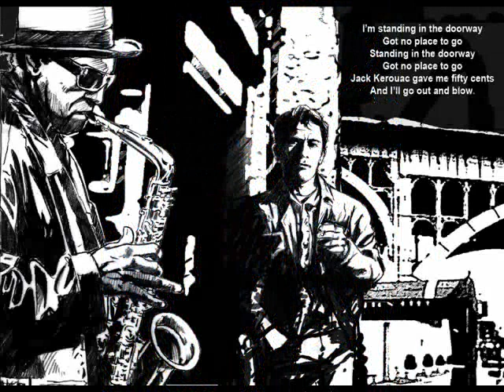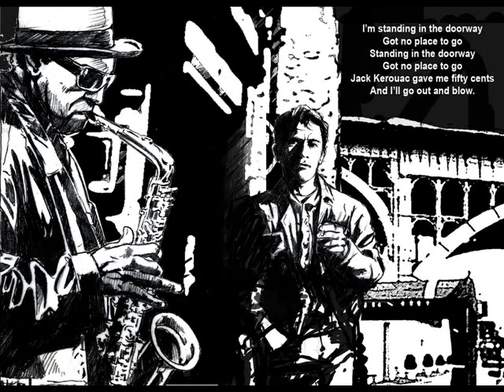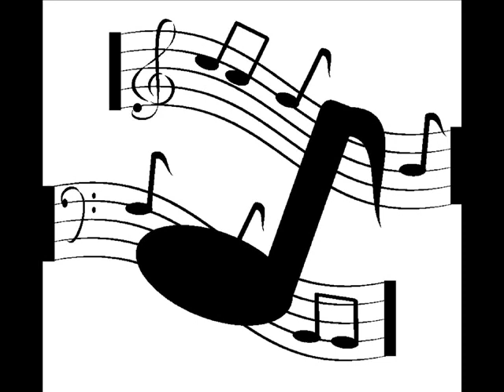Soul Shadows Joe Sample Trio & Randy Crawford